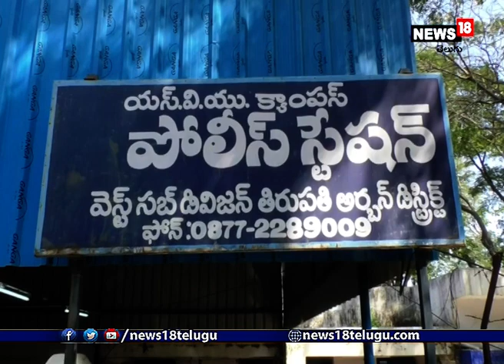Tirupati: అప్పు తిరిగి చెల్లించమన్నందుకు.. సుత్తితో బాది చంపేశారు | AP News I News18 Telugu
Tirupati: అప్పు తిరిగి చెల్లించమన్నందుకు.. సుత్తితో బాది చంపేశారు